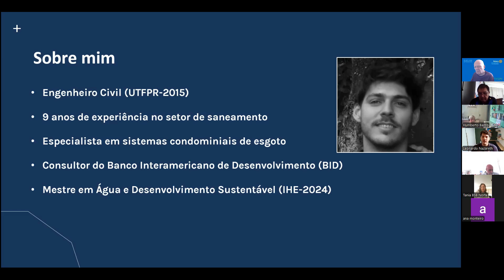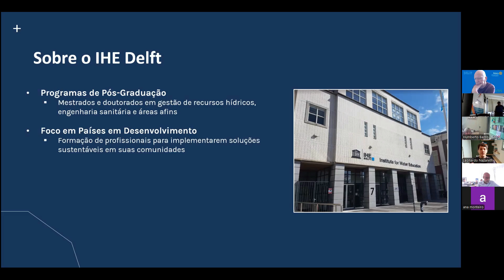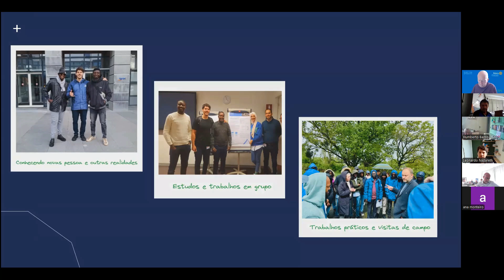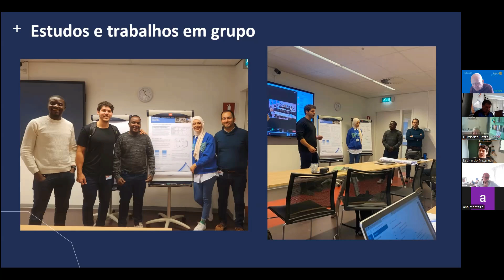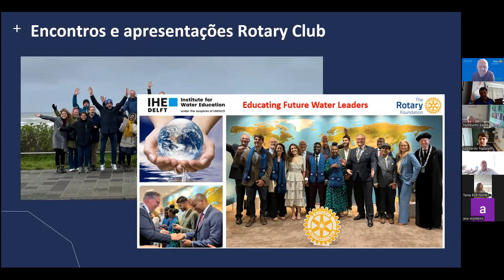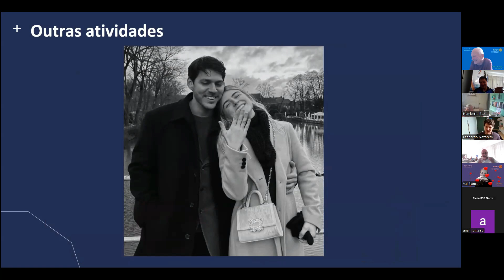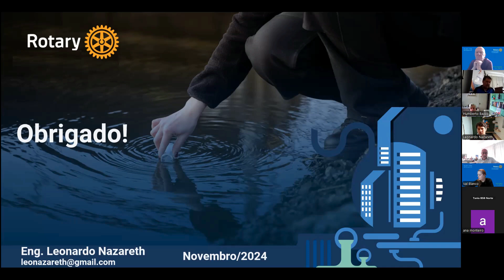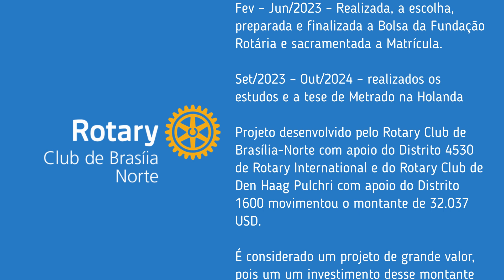A VOLTA - LEONARDO (A FUNDAÇÃO ROTARIA – IHE)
A Fundação Rotária tem uma parceria estratégica com o IHE Delft Institute for Water Education, uma das principais instituições do mundo em ensino superior e pesquisa sobre recursos hídricos. Essa colaboração está alinhada com o pilar do Rotary International relacionado a água, saneamento e higiene, um dos sete pilares do impacto rotário.
O programa de bolsas de estudos com o IHE Delft
Desde 2011, a Fundação Rotária oferece bolsas de estudo em parceria com o IHE Delft, localizado na Holanda. O programa visa treinar especialistas na gestão de recursos hídricos, equipando-os para abordar os desafios relacionados à escassez de água, saneamento básico inadequado e impactos das mudanças climáticas, especialmente em comunidades vulneráveis.
Principais características da parceria:
1. Foco nos países em desenvolvimento: Os bolsistas geralmente vêm de países com grandes desafios relacionados à água. Após se formarem, eles retornam às suas comunidades para implementar projetos que melhoram o acesso a água potável e saneamento.
2. Curso oferecido:
o Mestrado em Ciências em Gestão e Engenharia de Recursos Hídricos (Water Management and Governance).
o O curso dura 18 meses, com uma forte ênfase em soluções práticas e pesquisa aplicada.
3. Impacto global:
o Os bolsistas se tornam líderes em suas regiões, promovendo soluções sustentáveis.
o Os projetos implementados variam desde sistemas de captação de água da chuva até melhorias no tratamento de esgoto.
4. Financiamento:
o A Fundação Rotária cobre os custos do curso, e Rotary Clubs ou Distritos são incentivados a apoiar os estudantes durante sua estadia.
Importância da parceria
• Desenvolvimento sustentável: Os projetos apoiados por essa parceria ajudam a alcançar os Objetivos de Desenvolvimento Sustentável da ONU, especialmente o ODS 6 (Água Limpa e Saneamento).
• Conexão rotária global: Bolsistas e Rotary Clubs mantêm contato, fortalecendo redes de colaboração e impacto.

Fala de Leonardo Nazareth aconteceu durante a reunião Ordinária do Rotary Club de Brasília-Norte, que aconteceu no formato HÍBRIDO no dia 19 de Novembro de 2024.
Foi gravado pelo Rotariano Francisco Miranda Silva e editado pelo Rotariano Chico Schlabitz no dia 22 do mesmo mês.